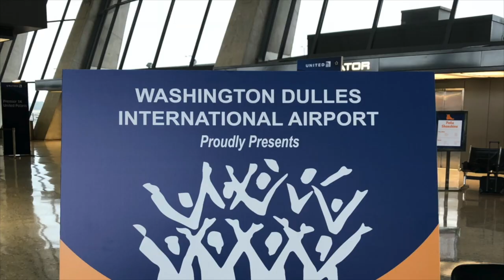2023 Recruitment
Come join Briar Choir in fall of 2023!